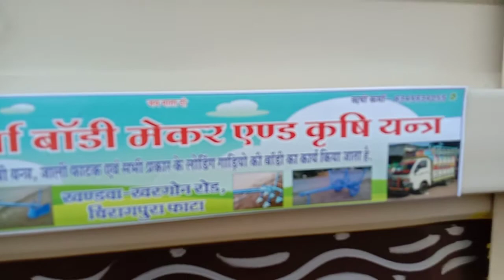Tata Ace Chota Hathi bs6 2021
Vishwakarma body maker chiragpura Phata Khandwa khargon rod mp